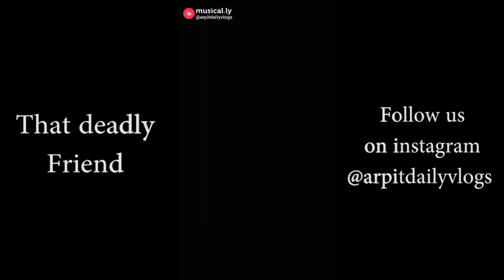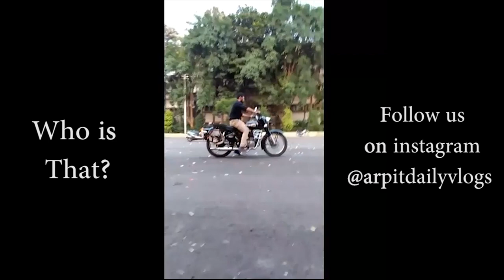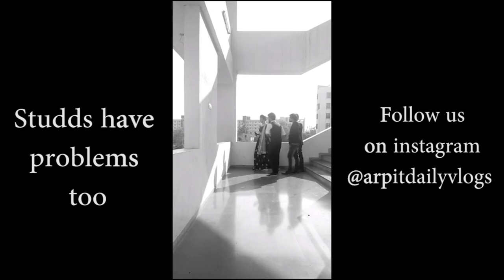Funny Compilation of arpitdailyvlogs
Before coming on Youtube , we used to make daily entertaining videos on instagram @arpitdailyvlogs and we completed non stop 370 videos on that platform,  so this video is the compilation of some of those videos which we created. Hope you guys will enjoy.

Agar ye video accha lage to please like karo kyunki like karne se ye dusre logo ko suggest hoga , Or har hafte naye videos dekhne ke liye subscribe karo or jyada hi pasand aa jaye to share bhi kar do!! Bhagwan khush rakhega.